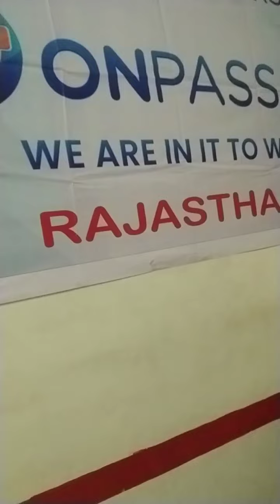राजस्थानी Founder's का Physical meet-up in Ajmer,, 12/06/2022🎉💥💥❤️लॉन्चिंग में देरी का कारण...?